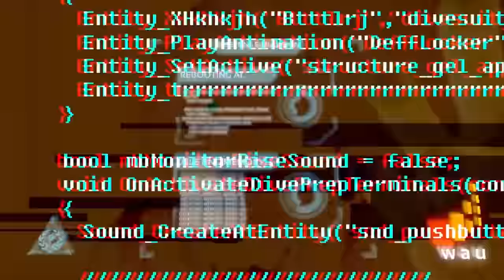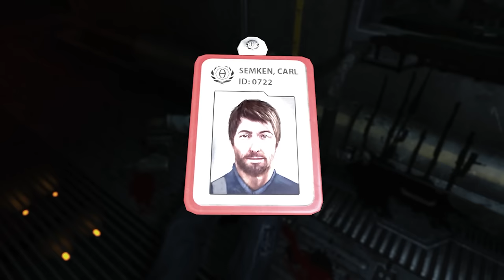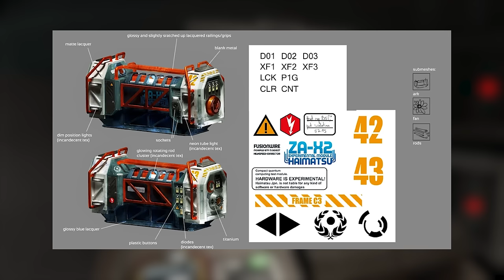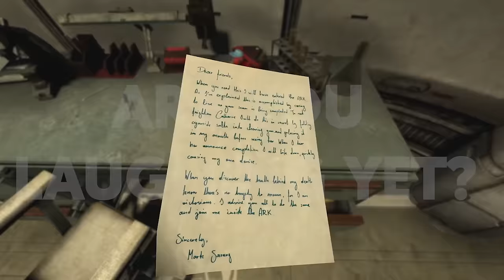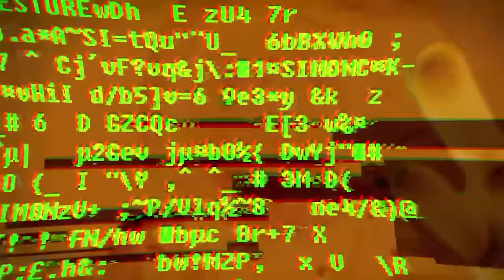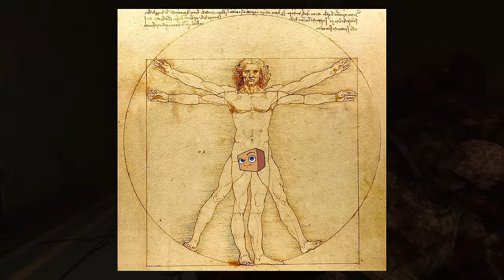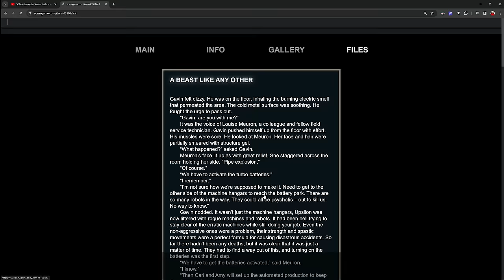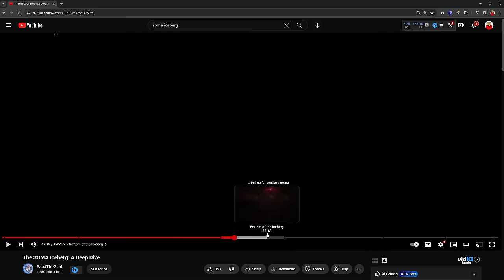The Game That Changed My Life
"Native Americans used to think photographs would steal your soul."

0:00 Trailer
2:00 Intro
5:22 Chapter 1
20:48 Chapter 2
38:29 Chapter 3
35:03 Chapter 4
1:04:14 Chapter 5
1:15:30 Chapter 6
1:25:45 Chapter 7
1:41:08 Chapter 8
1:54:37 Extras